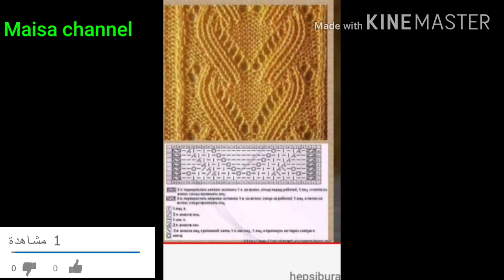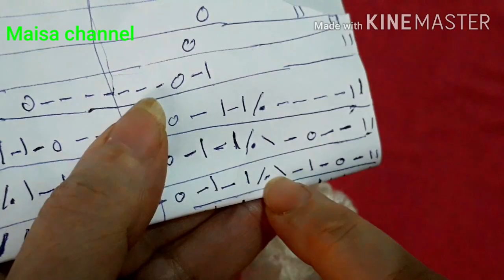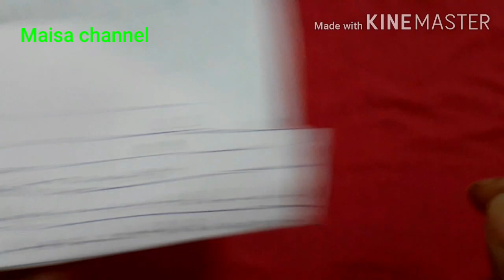غرزة بلوزة(توب) للصيف مع الباترون👚👚Summer knitted top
لينك فيديو غرزة البليسيه اسفل البلوزة
ملحوظة : باترون الغرزة ممكن تشتغلى بكذا طريقة يعنى ف البلوزة هايكون الضهر هو وجه البلوزة
اما ف الصورة الأصفر الغرز المقلوبه ف وجه الشغل